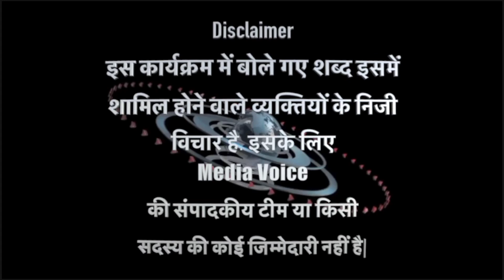DR RITU SINGH। FARMERS PROTEST। KISAN ANDOLAN। HARENDRA TAU। KISAN LIVE। POONAM PANDIT। MEDIA VOICE।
Journalist_Alfaraz Shaikh
KisanProtest
Story By- Media Voice
Reporter-Alfaraz Shaikh
Camera- Salman
Editor- Sameer
The channel is not responsible for this in any way.